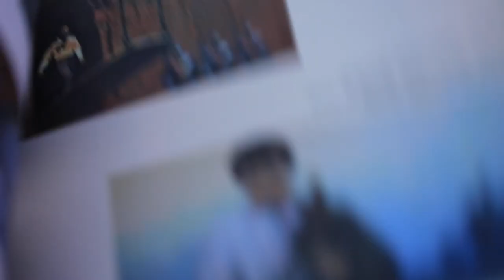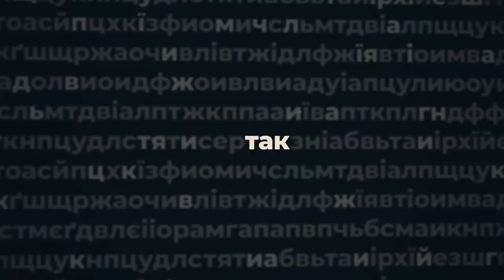Тетяна Ткаченко-Суханова, директорка Кіровоградського обласного музею мистецтв, - ПО СУТІ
Тетяна Ткаченко-Суханова, директорка Кіровоградського обласного музею мистецтв, в авторській програмі Анастасії Мусатенко «По суті»:

- про те, що і на які суми зберігається в музеї мистецтв;
- про долю приміщень, обіцяних для мистецьких кіл;
- про запит публіки на високе мистецтво і готовність до благодійності.